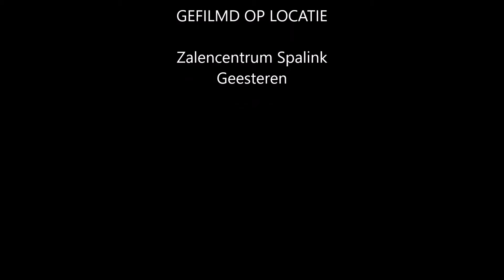Duo Heer en Meester Live @Spalink Geesteren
Korte impressie van het optreden van Duo Heer en Meester op Tweede Pinksterdag 2018 bij Zalencentrum Spalink in Geesteren.